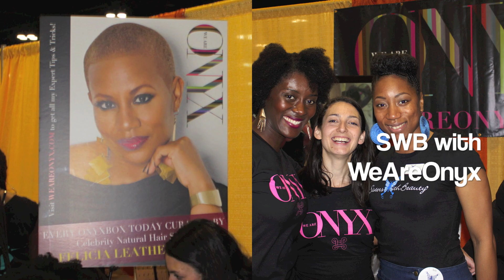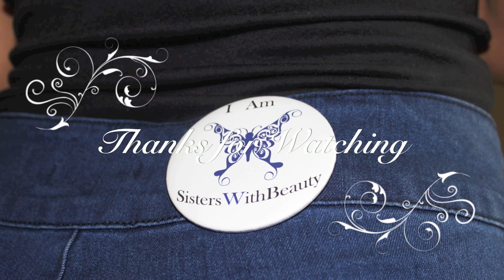2013 WNHS Business Edition by SistersWithBeauty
People were all over. Hair was high in attendance, and the naturals were Beautiful.. But let's highlight the small businesses, bloggers, and vloggers for a moment. Video includes all of those who SistersWithBeauty was able to meet, greet, and be inspired by. Love SWB.

I am NOT a doctor, nor a licensed Hair Dresser. The advice I provide is from my own research and should not carry more weight than a professional. In the event you are allergic to any above mentioned ingredients and treatments, I can't and will not assume any responsibility. Please proceed with caution when trying any of my advice and do skin test on any ingredients or treatments discussed above. I assume no responsibility for any allergic reactions, adverse effects, or damaging issues in relation to your hair.  Thank you. Diana Ramsey